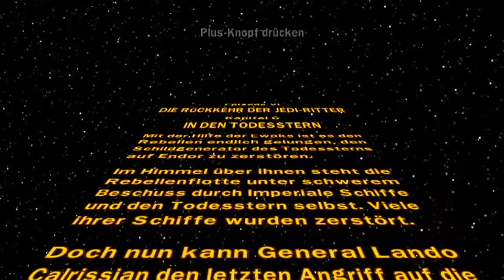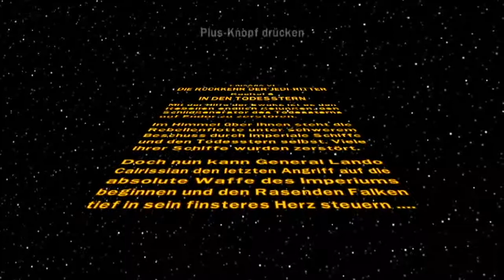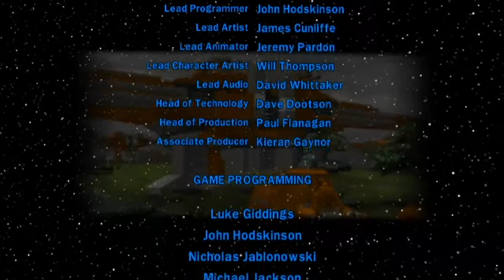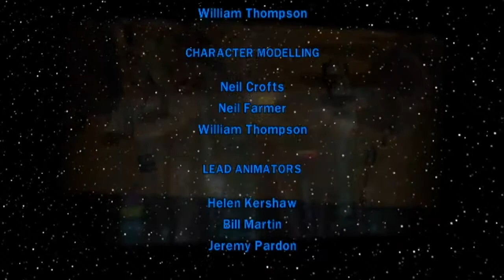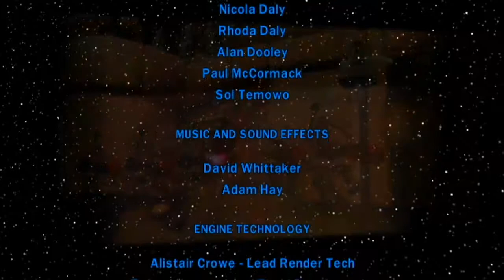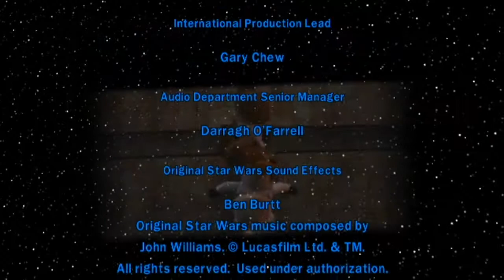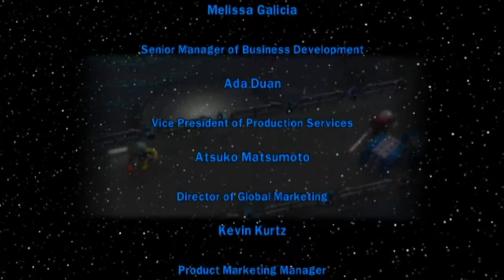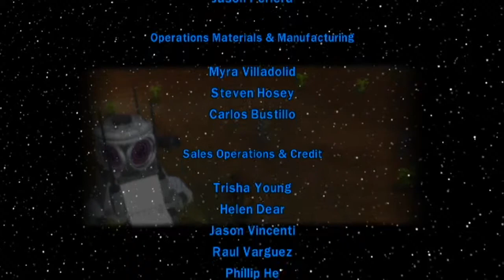LEGO Star Wars: Die komplette Saga [DE||HD] [ENDE] #036 - Ende einer Ära ♦ Let's Play LEGO Star Wars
Adventure-Spiel von TT Games (2007).

Kommentiertes Gameplay von SurPrism (2015).
Offizielle Seite: *Noch in Arbeit*